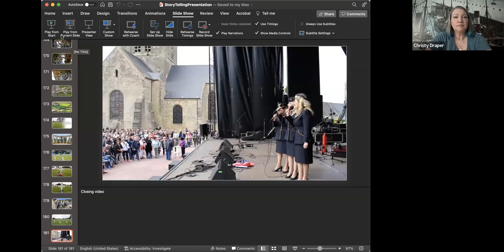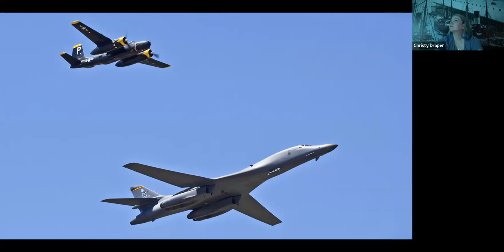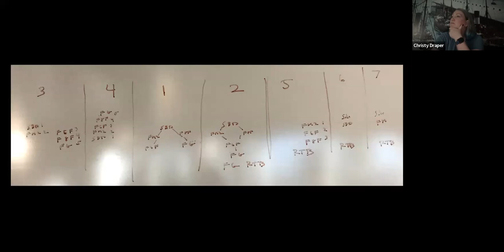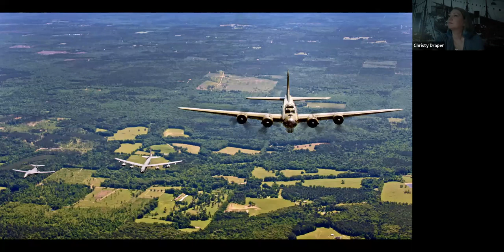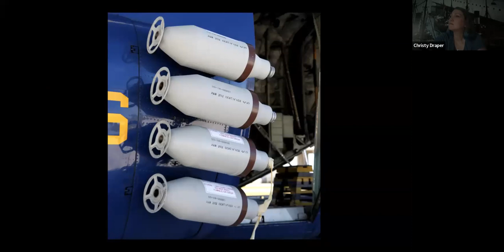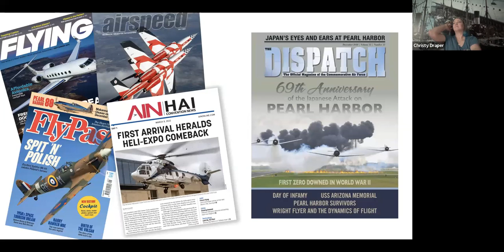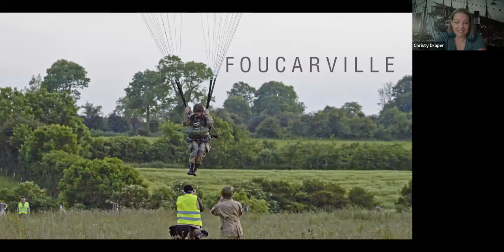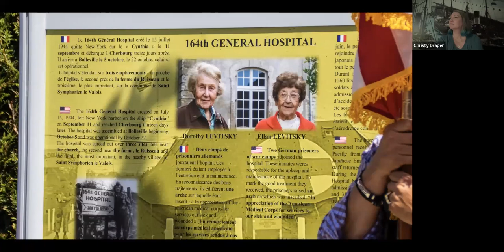Kevin Hong: "The Art of Storytelling"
During this presentation, Kevin focused on some tips and techniques on how to get your story published for a magazine. He ventured into the sky and look what it takes to do an air-to-air photo shoot. There's more to the story of aviation than just shooting aircraft. Additionally, if you ever wanted to create a coffee table book, Kevin also discussed what it takes to create one as he takes you back in time sharing some of his stories from his book "Daks Over Normandy", a journey back to Normandy, France, on the Anniversary of D-Day.